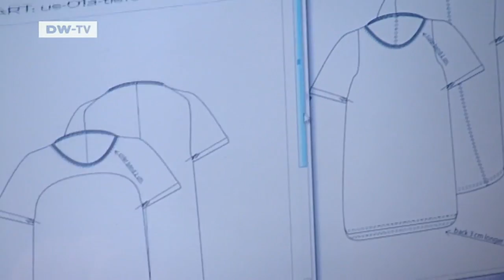Umasan - Vegan fashion from Berlin | euromaxx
The Umasan label was founded in 2009 and the company's first store opened in the German capital in 2011.